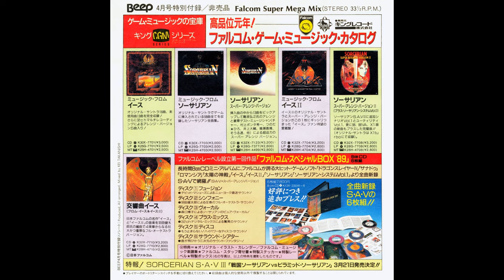Beep Special Project – Falcom Super Mega Mix - Sorcerian Side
Music: Sorcerian Side (Opening ~ Travelers Inn ~ Medusa's Head − Village ~ Ending II)
Original Composer: Nihon Falcom (Yuzo Koshiro & Mieko Ishikawa)
Mixing, Production & Arrangement: Kei Takanishi
Album: Beep Special Project – Falcom Super Mega Mix